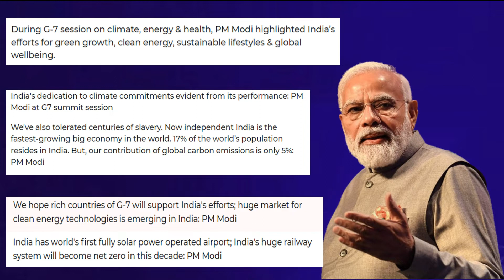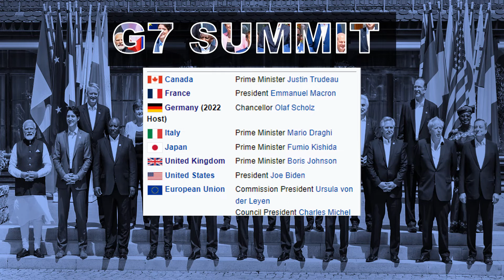Welcome to Germany G7 Summit | What is G7? | Is India a Part of G7? | N.I.A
Welcome to Germany G7 Summit | What is G7? | Is India a Part of G7?